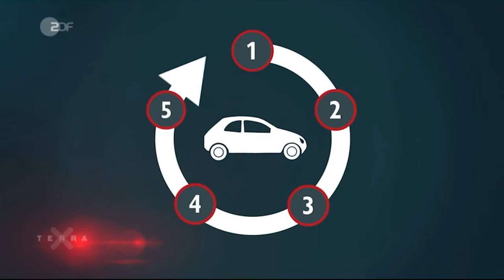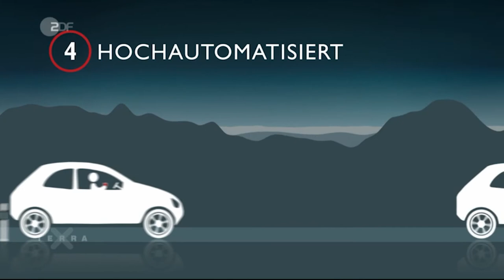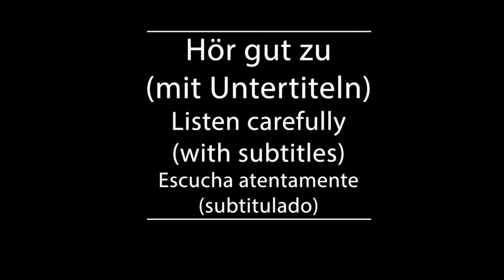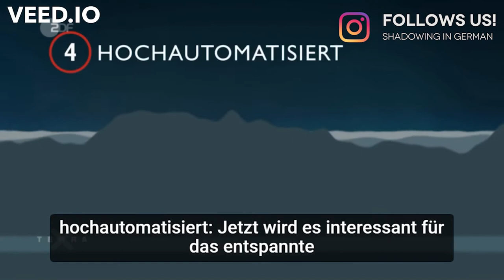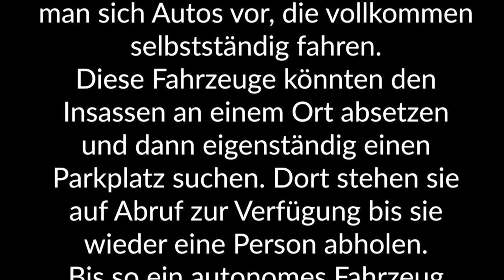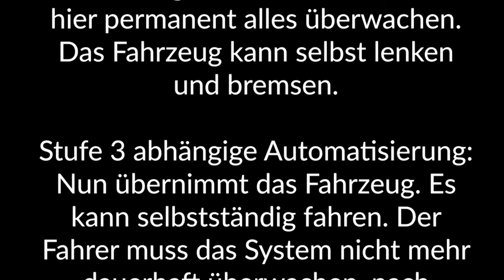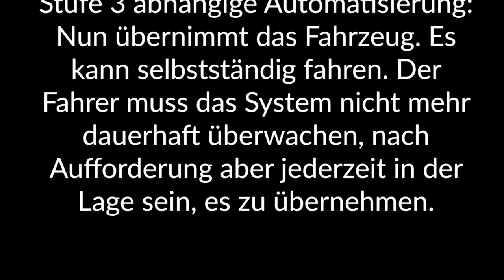Shadowing in German- Wie funktioniert autonomes Fahren?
Timelines:
00:10  Hör gut zu /Listen carefully/Escucha atentamente
02:21 Hör gut zu (mit Untertiteln)/ Listen carefully (with subtitles)/ Escucha atentamente (subtitulado)
04:32 Hör zu und wiederhole sofort das Gesagte/ Listen and repeat immediately what was said/Escucha y repite inmediatamente lo dicho

Text:
Autonomes Fahren - darunter stellt man sich Autos vor, die vollkommen selbstständig fahren. Diese Fahrzeuge könnten den Insassen an einem Ort absetzen und dann eigenständig einen Parkplatz suchen. Dort stehen sie auf Abruf zur Verfügung bis sie wieder eine Person abholen. Bis so ein autonomes Fahrzeug beim Händler steht, bedarf es noch Entwicklungsarbeit. Man unterscheidet fünf Entwicklungsstufen:

Stufe 1 Fahrerassistenz: Fast alle Fahrzeuge, die heute unterwegs sind, gehören mindestens zu Stufe 1. Sie haben Fahrassistenzsysteme wie ABS oder ESP, die zur Fahrsicherheit den Fahrer im Ernstfall in der Steuerung des Fahrzeugs unterstützen.

Stufe 2 teilautomatisiert: Fahrassistenzsysteme übernehmen zunehmend mehr Lenk- und Bremsaufgaben. Der Fahrer muss hier permanent alles überwachen. Das Fahrzeug kann selbst lenken und bremsen.

Stufe 3 abhängige Automatisierung: Nun übernimmt das Fahrzeug. Es kann selbstständig fahren. Der Fahrer muss das System nicht mehr dauerhaft überwachen, muss nach Aufforderung aber jederzeit in der Lage sein, es zu übernehmen.

Stufe 4 hochautomatisiert: Ab jetzt wird es interessant für das entspannte Fahren. Bei hochautomatisierten Fahrzeugen darf sich der Fahrer während der Fahrt auch anders beschäftigen - vor allem auf der Autobahn funktioniert das gut. Der Fahrer wird rechtzeitig informiert, bevor er das Steuer wieder übernehmen muss.

Stufe 5 voll automatisiert: Das Auto braucht keinen Fahrer mehr. Auch in der Stadt sind diese Fahrzeuge autonom und können zum Beispiel als Taxi eigenständig fahren. Lenkrad und Pedale sind jetzt überflüssig.

Untertitel: 2ZDF

By: 3sat/nano/Rasmus Raecke/Silke Cronauer/Autorenkombinat